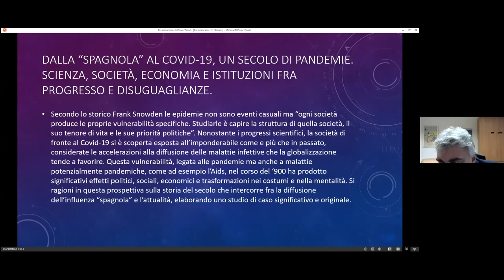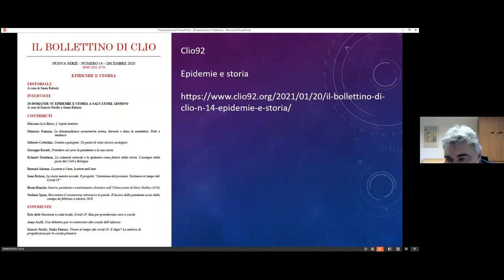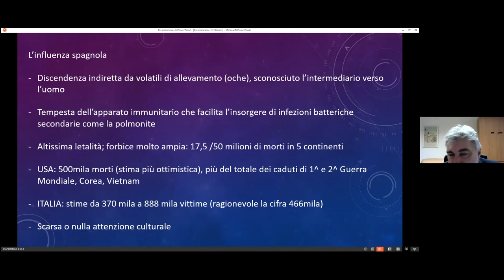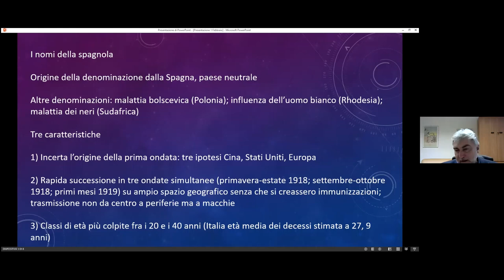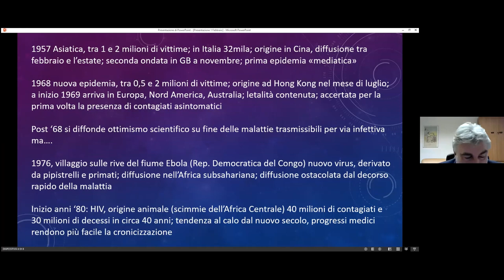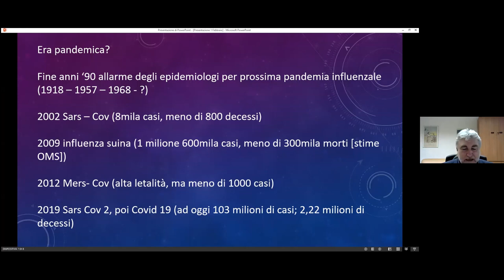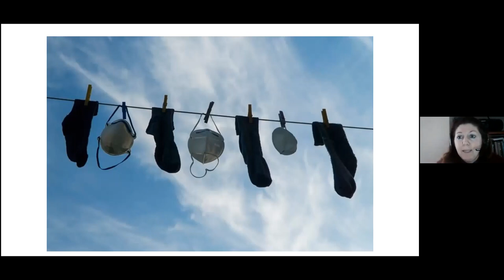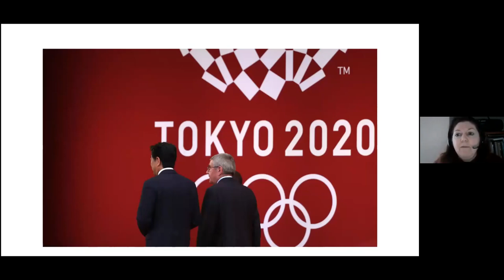40° Progetto Storia Contemporanea - presentazione traccia 3